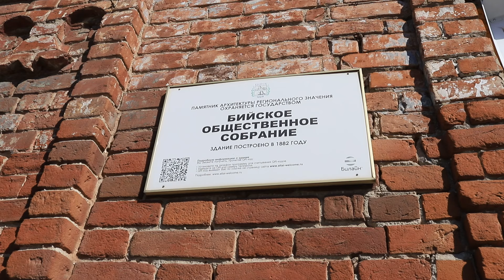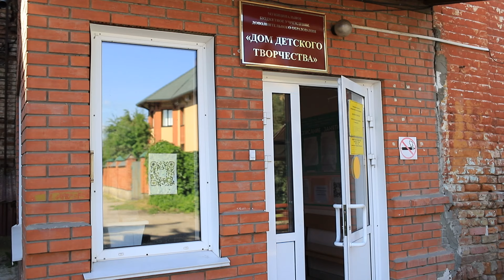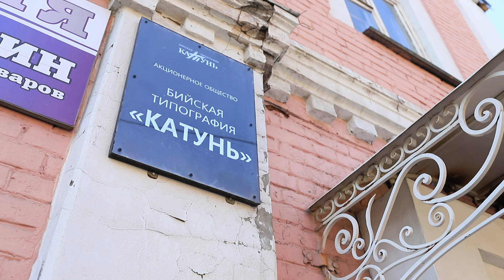"По улочкам Бийска": здание общественного городского собрания (Бийское телевидение)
На сегодняшний день по улице Советской есть два здания, некогда принадлежащих ему - купцу 2-й гильдии Игнатию Дмитриевичу Рождественскому. Он занимался не только торговлей, но и производством. У него были небольшие заводики в нескольких сёлах, где делали сливочное масло. После его смерти дело продолжила жена и... Интересные подробности в новом выпуске программы "По улочкам Бийска".